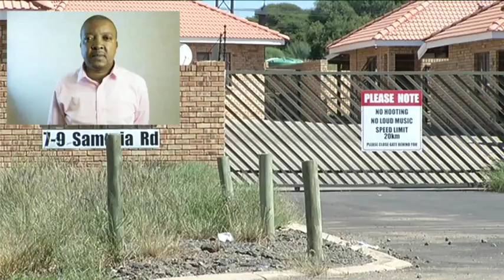The residential rental market is booming in the Northern Cape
A survey conducted by the South African Institute for Race Relations revealed that the province has the fastest-growing monthly rental rates. The average monthly residential rate is just over 7-thousand rand, compared to 4-thousand rand in 2010. In 2010, the Northern Cape had the cheapest rental rates.